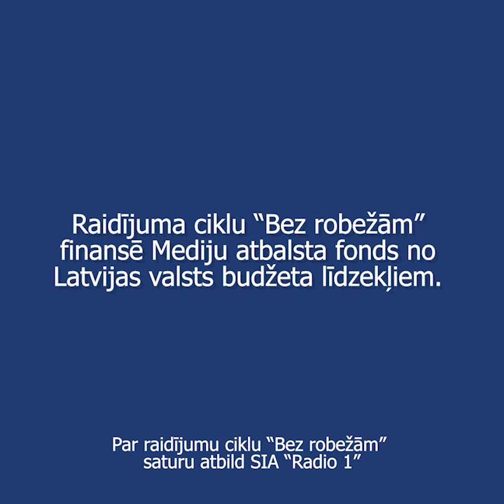,,Bez robežām’’ S3E15 JAUNJELGAVĀ NORISINĀJĀS LATVIJĀ VIENĪGAIS SENIORU SAMITS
Oktobris – senioru mēnesis, kura laikā tiek rīkoti tieši viņiem veltīti pasākumi. Jaunjelgavā notika Latvijā vienīgais Senioru samits. Raidījumā ,,Bez robežām'' pirmdien, 7.oktobrī, plkst.16.10 Jaunjelgavas kultūras centra direktore, Senioru samita iniciatore un rīkotāja Sandra Smona, Jaunjelgavas senioru klubiņa vadītāja Ināra Vilne un biedrības ,,Sērenes ļaudis" vadītāja Edīte Osāne ne tikai par senioru aktivitātēm oktobrī, bet arī par nepietiekamām digitālajām prasmēm cilvēkiem vecumā no 65 līdz 74 gadiem. Tas sācis uztraukt valdību, tādējādi seniori gaida reālu atbalstu.